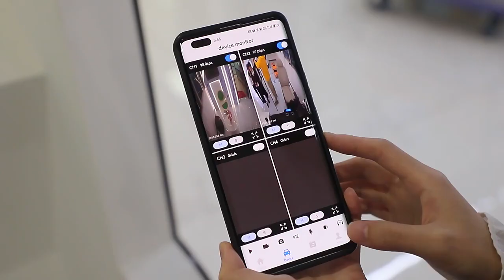dashcam 2ch 1080p 4g gps MDVR vehicle fleet management cheap mini dashcam taxi camera free software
2CH 1080P Dashcam duel camera mobile dvr 4g wifi MDVR BK6MZ car black box wireless MDVR cctv system.
The host integrates 3 status indicators, which can observe the working status of the device in real time
Built-in GPS/BD module and antenna to realize speed, location, time and route management
Support driving line departure and area entry and exit alarm, can save 16 lines and areas
Integrated 3/4G communication module, which can realize remote monitoring and management
Integrated WIFI module. WIFI supports hotspot function (AP mode supports up to 8 devices to share the Internet). Support configuration and debugging by connecting to the WIFI hotspot of the device through the APP
Built-in G-SENSOR module. Abnormal vibration, rollover, impact, and sudden brake automatic alarm upload
Ultra-low power consumption; 5V-30V wide voltage input, support reverse connection, overvoltage, overcurrent and overload protection
Single TF card storage, maximum support 256G. Support hot swap, support TF card upgrade.
2-way alarm input, 1-way alarm output. Support alarm button emergency alarm, capture pictures